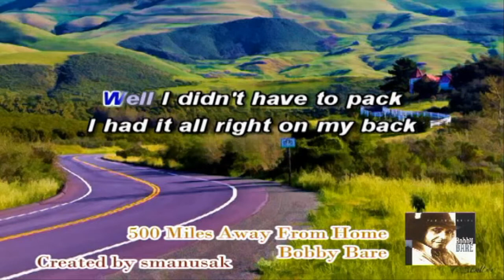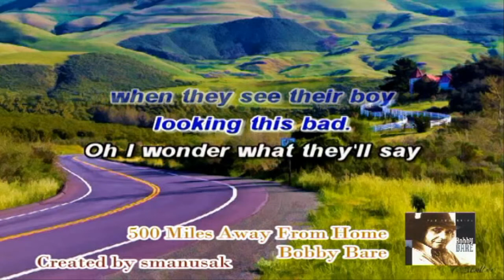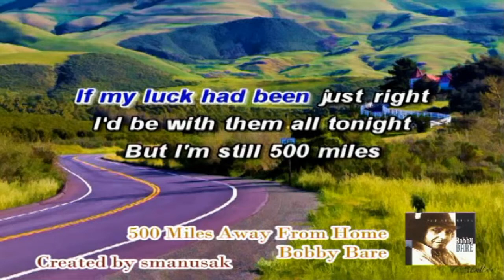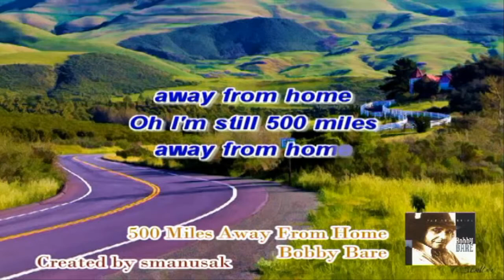500 Miles away from Home Bobby Bare Karaoke